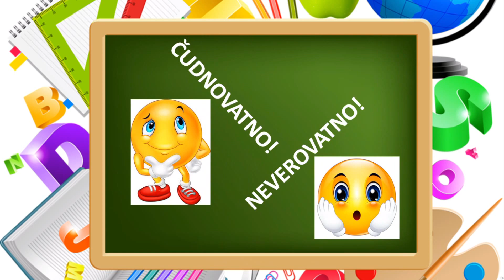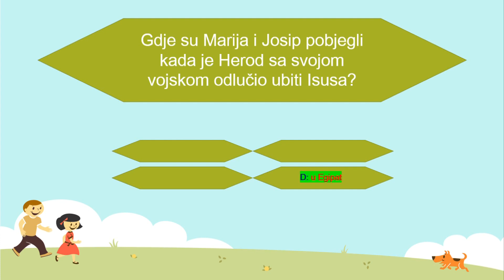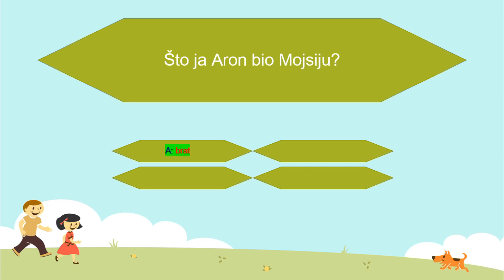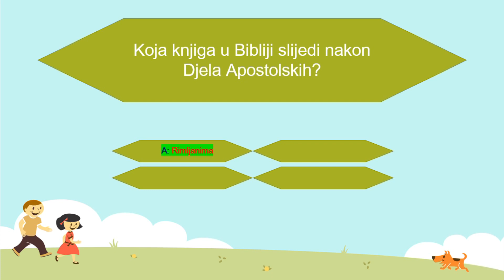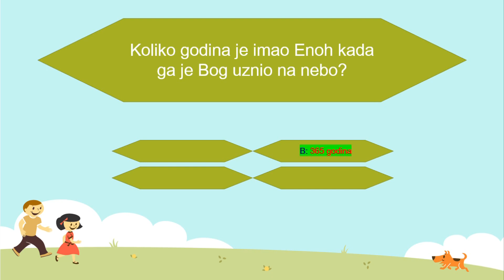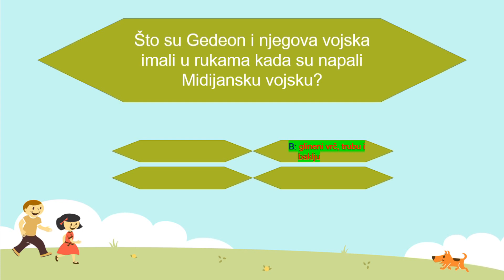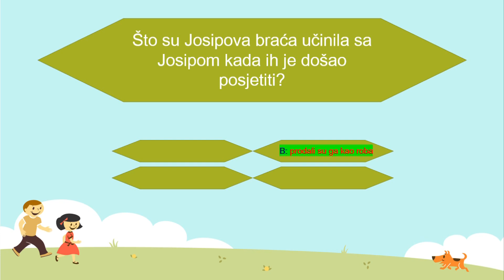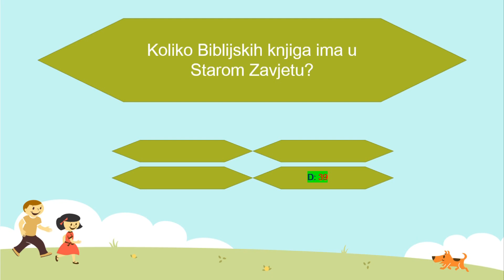#4 Dečiji kutak 23.05.2020